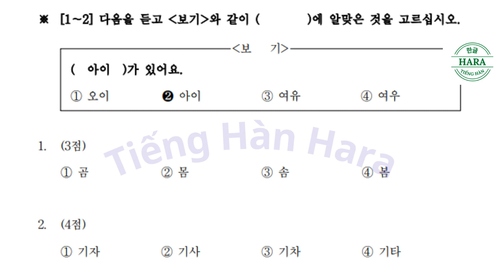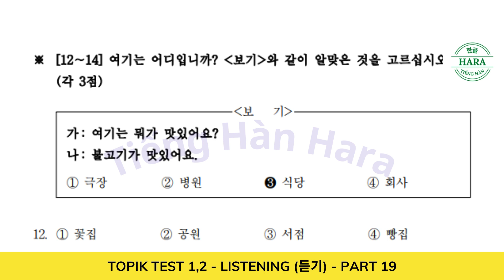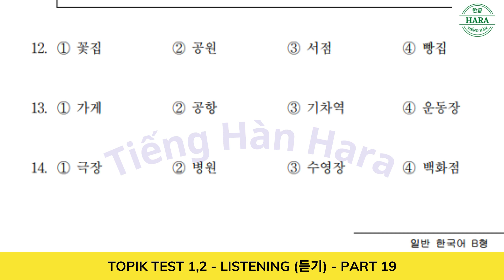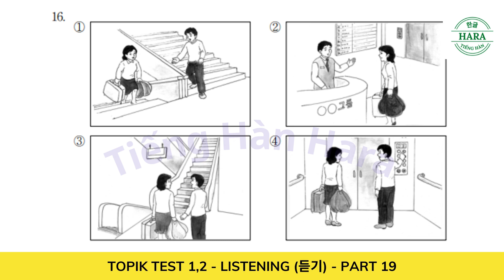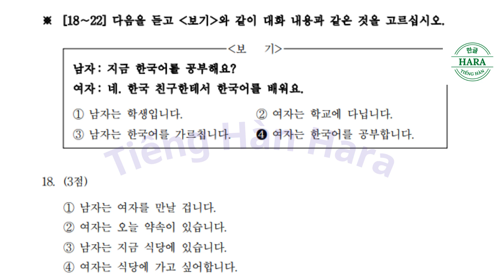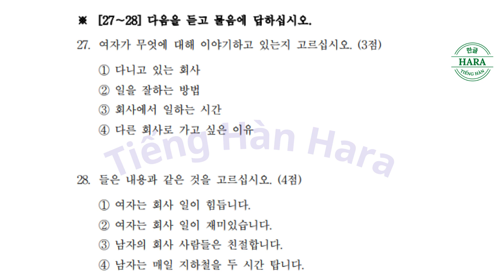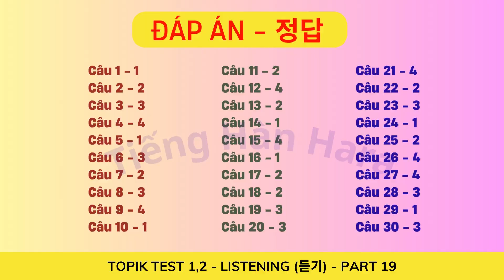TOPIK 1, TOPIK 2 |LISTENING 듣기 - PART 19|한국어능력시험|Auto Full Answer